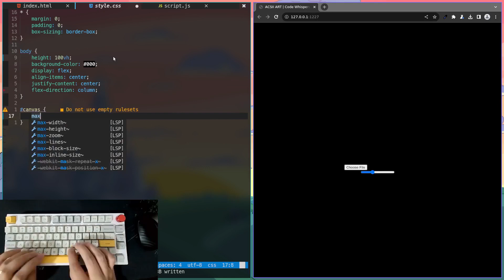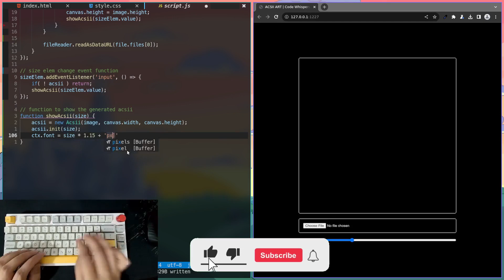Speed Programming - Image To ASCII Art App - No Talking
In this video we will create an image to ASCII app using javascript, html and css. This app will convert any image to acsii art and the font size can be change. This is a Speed version.

OS: Ubuntu
Window Manager: i3wm
Text Editor/IDE: Neovim
Browser: Chromium
Keyboard: Epomaker TH80 PRO
Screen Recording: OBS Studio
Video Editor: Kdenlive
Camera: Just my phone

If you found this video helpful, please consider giving it a thumbs up and leaving a comment.